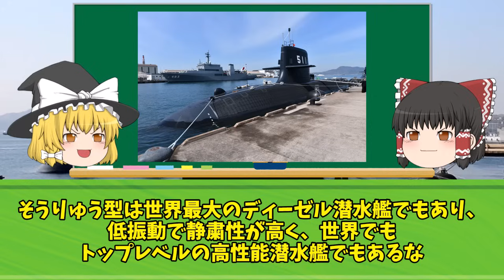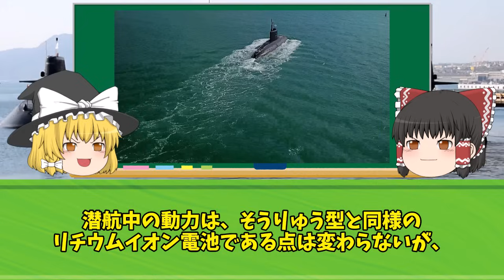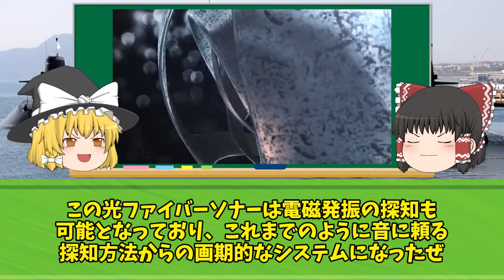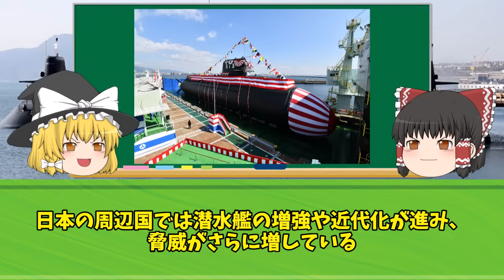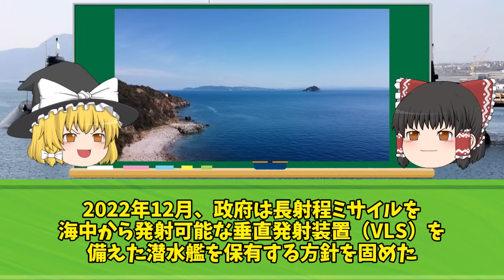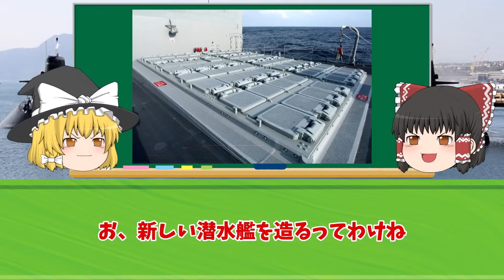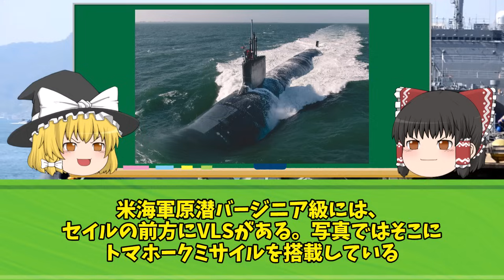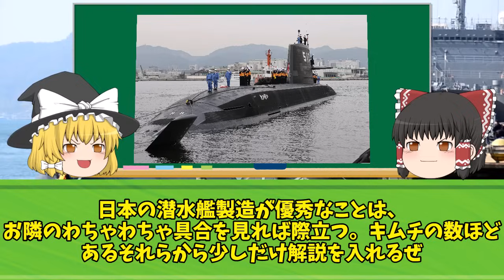海上自衛隊 最新潜水艦に対する中国軍の本音「正直に言うと我々に勝ち目はない」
iStock.com/Purplevideos,circotasu,baileystock,komisar,viafilms,3DSculptor,PlotPhoto,snksnksnksnksnk,jjneff,designprojects,AvigatorPhotographer,felixmizioznikov,vesperstock,Treedeo,mutra,Yuri_Arcurs